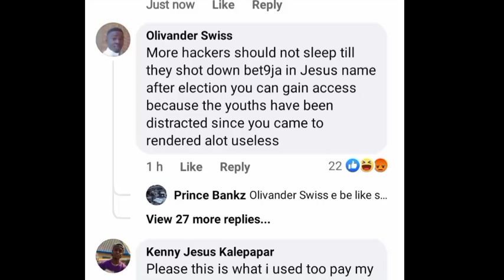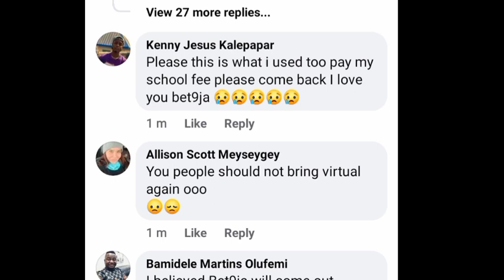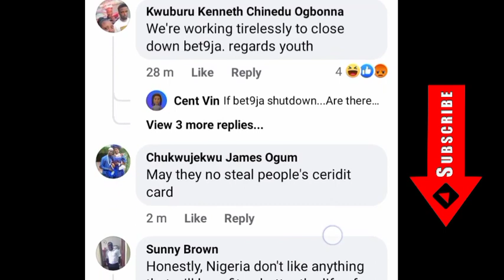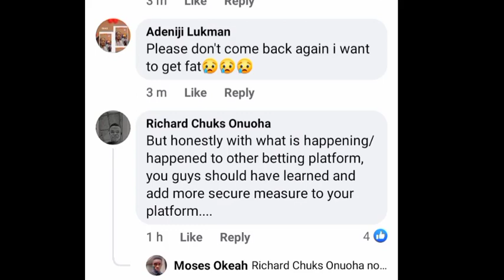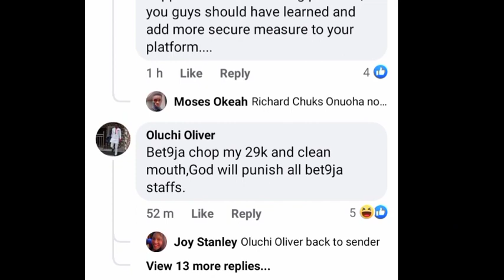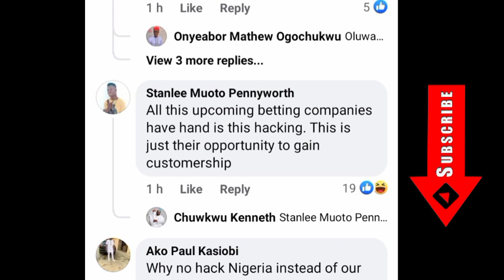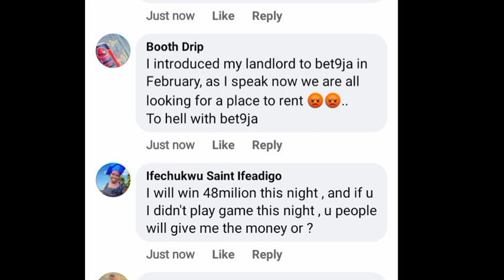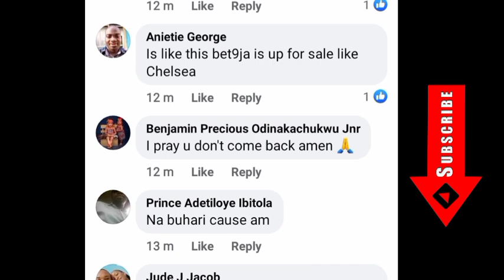Bet9ja Website Not Opening | Bet9ja HACKED???? Real Reason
Bet9ja platform is shutdown and the users are wondering why bet9ja website is not working.
Could bet9ja be hacked??
Well, this video is the latest news on what happened to bet9ja website 2022